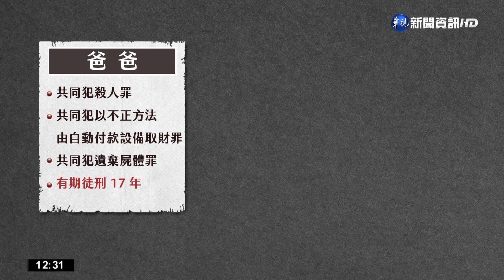夥同家人殺害富商 蛇蠍女判無期徒刑｜華視新聞 20221215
發生在去年10月，一名在酒店工作的21歲林姓女子，聯合自己的爸爸媽媽和弟弟，共同謀害包養自己的51歲張姓富商，一家四口，先向另一名陳姓男子，索取安眠藥，將富商迷昏後，以童軍繩勒斃，再丟入溪中棄屍，後續盜領富商470萬存款，彰化法院上午宣判，林姓女子依強盜罪及殺人罪，判無期徒刑，他的爸爸媽媽和弟弟，也因為共同犯殺人罪，被判17年16年的徒刑，